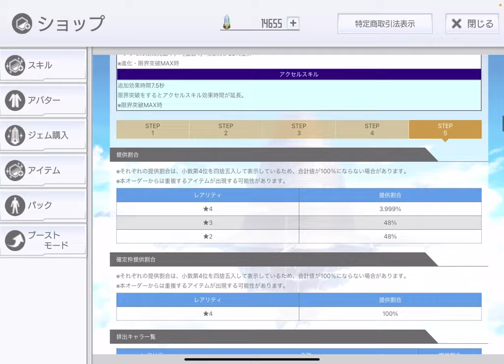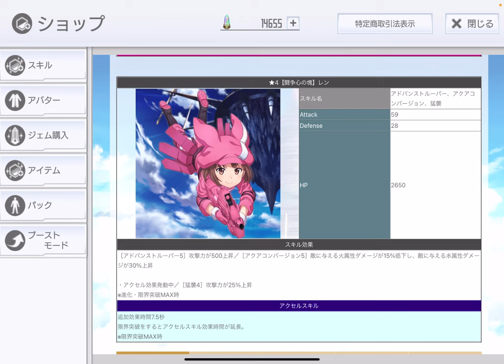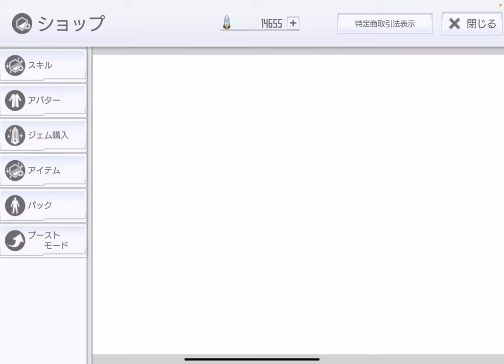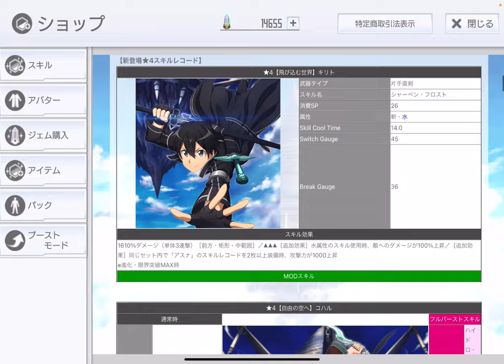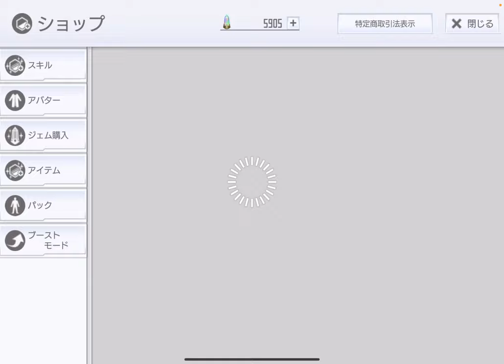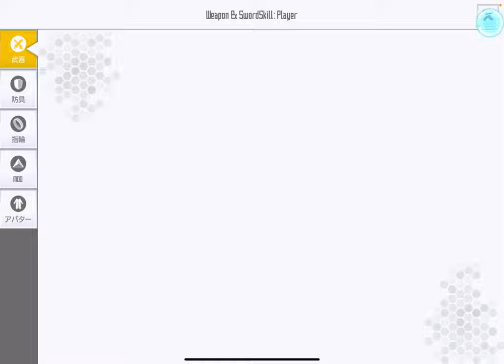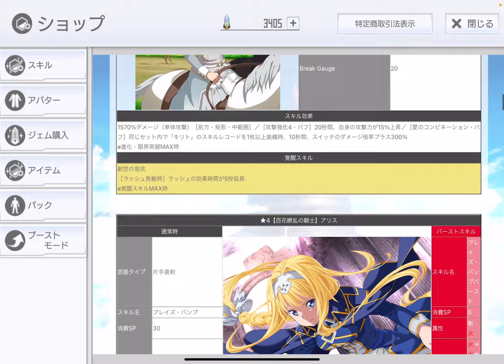【SAOIF】GGOコラボオーダー引いてみた！【ガチャ】